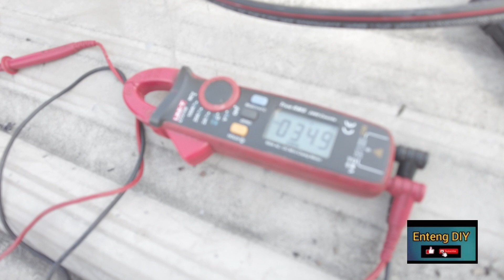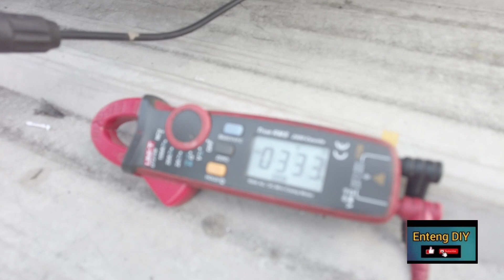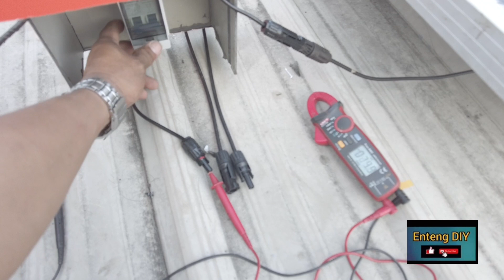may tumulong kaya kay enteng